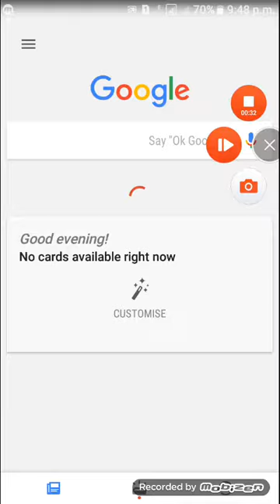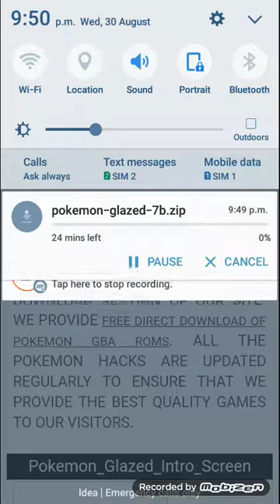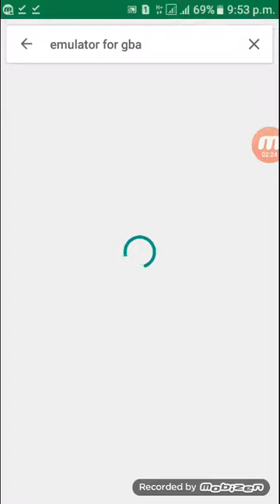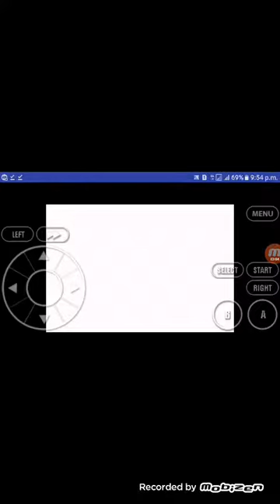How to download pokemon ash gray and pokemon glazed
Do not skip anything or u will miss a tip.

Pokemon ash gray version download
Download Pokemon Ash Gray version for free
Pokemon Ash Gray
Pokemon Glazed Version download
Pokemon Glazed version download for free
Download Pokemon Glazed version